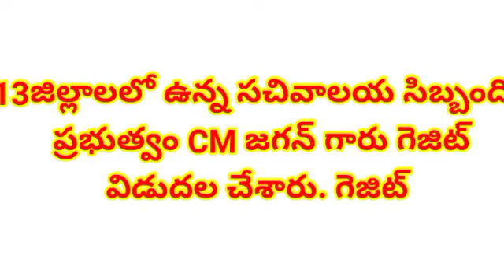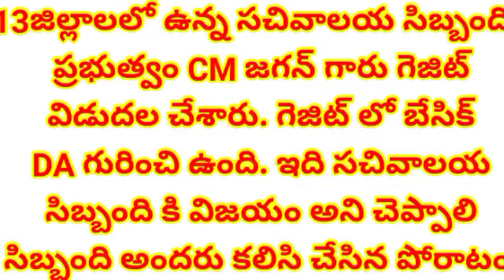మార్నింగ్ గుడ్ న్యూస్ గెజిట్ విడుదల సచివాలయ సిబ్బందికి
మార్నింగ్ గుడ్ న్యూస్
గెజిట్ విడుదల
    సచివాలయ
     సిబ్బందికి

ఫ్రెండ్స్ JOIN బటన్ ఉంది ఫ్రెండ్స్ కచ్చితంగా అందరు JOIN అవ్వండి